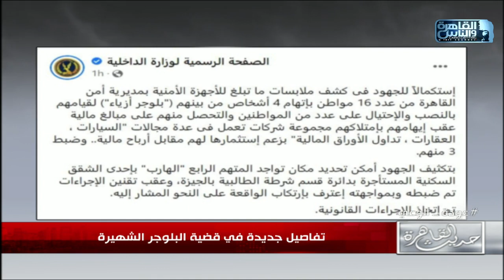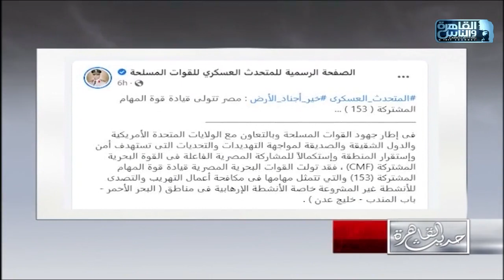حديث القاهرة | قضية البلوجر هدير عاطف .. وجدل حول قانون التصالح.. سرية حسابات العملاء في البنوك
تفاصيل جديدة في قضية البلوجر الشهيرة هدير عاطف
جدل حول قانون التصالح
سرية حسابات العملاء في البنوك